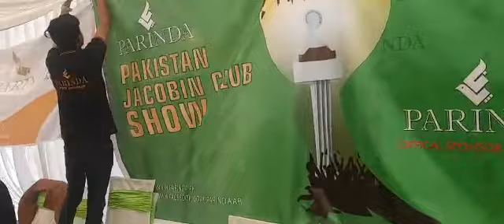Parinda Pigeon Accesories Exibiction in Multan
Parinda pigeon Accesoreis stall Exibiction in Multan